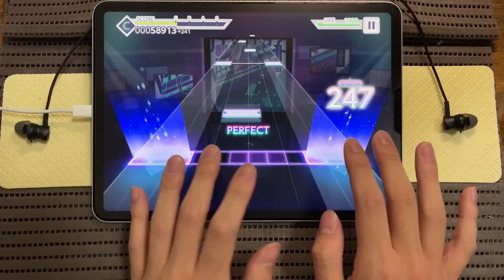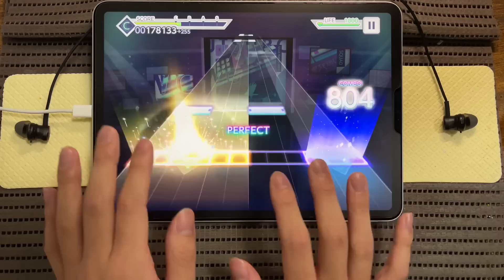【プロセカ】虚ろを扇ぐ[MASTER 27]【ALL PERFECT】【プロジェクトセカイ カラフルステージ feat.初音ミク】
楽曲
youtu.be/MnZfL-cwUCA

9.9